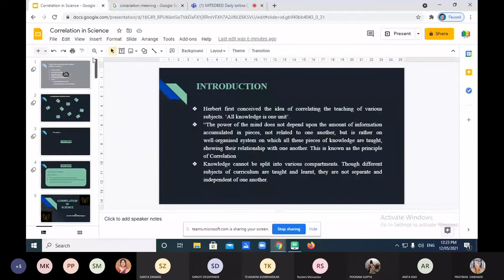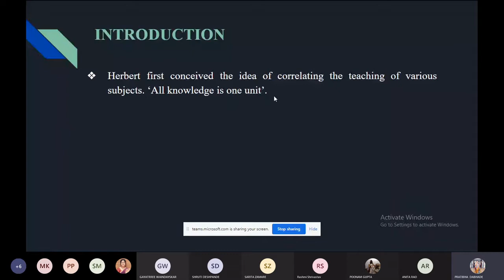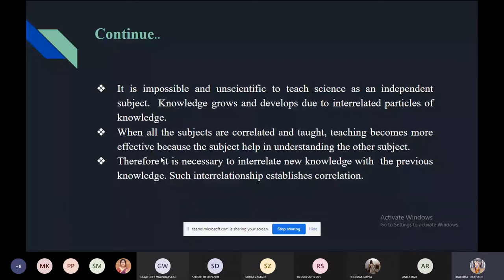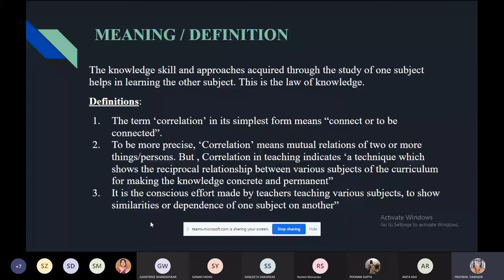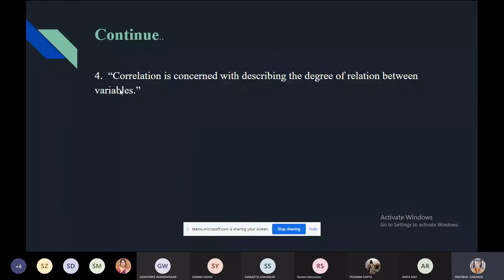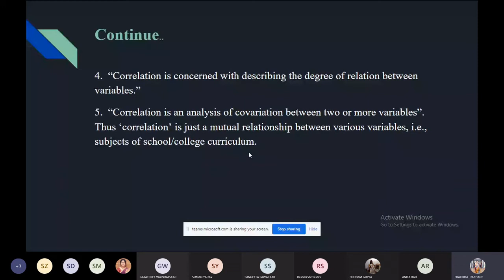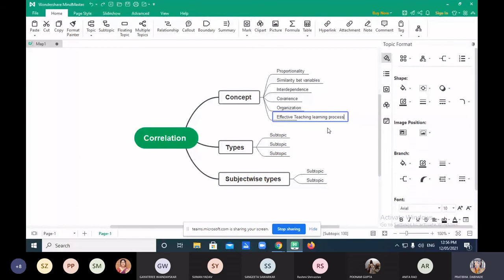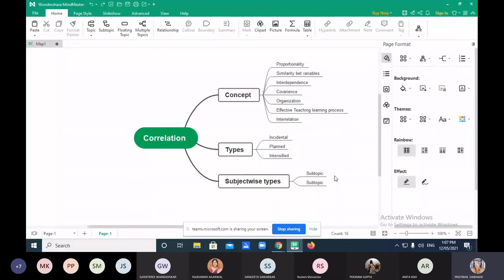CORRELATION IN SCIENCE: PART 1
In this video main focus is given on correlation concept and general types of correlation.  Subject wise types of correlation will be explain in the part 2.